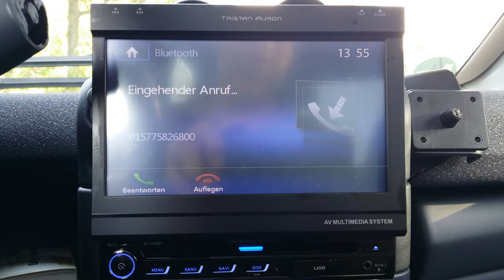Tristan Auron BT1D7007 - Fehler bei Navigation & Anruf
Tristan Auron BT1D7007 Monoceiver